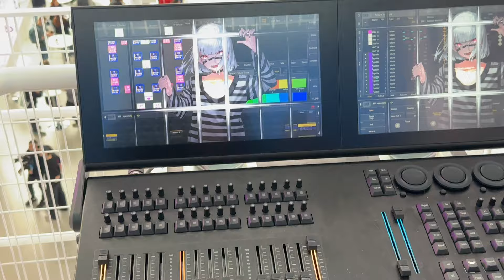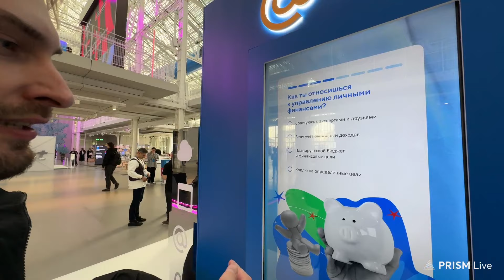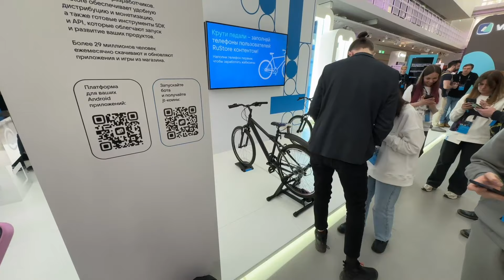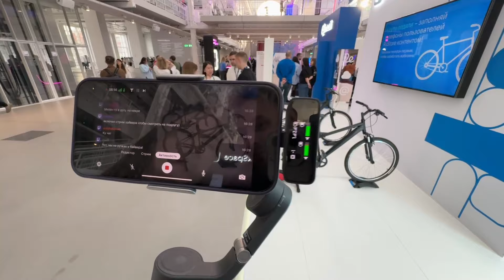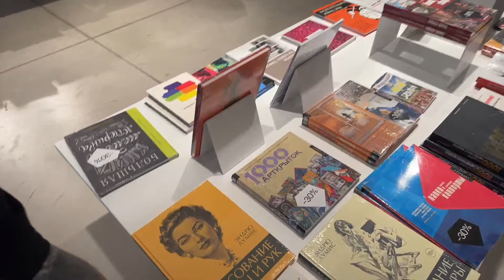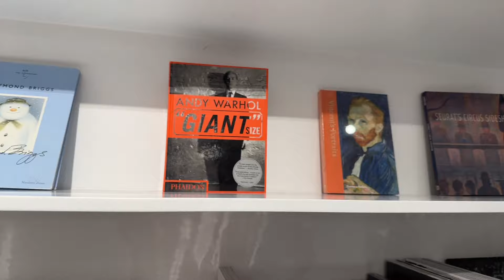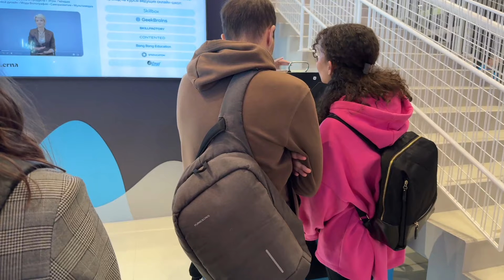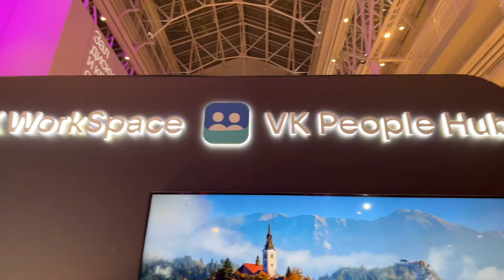«Гуляем по VK JUST TECH 🤯» | HYVER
[Just Chatting] Запись стрима от 06.03.24